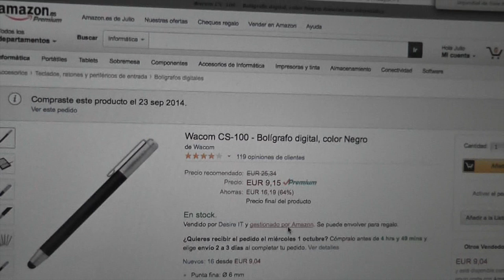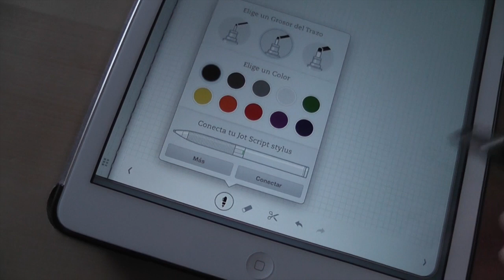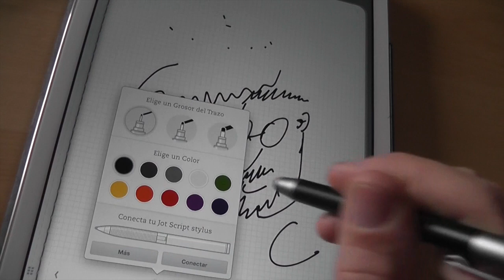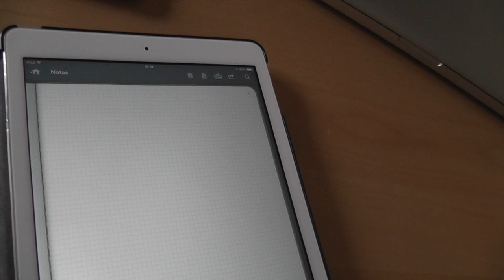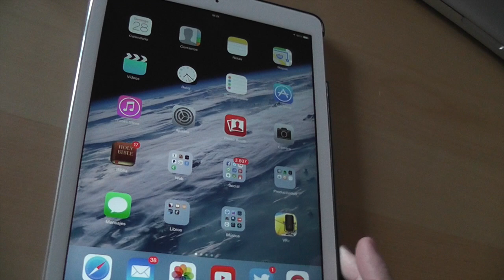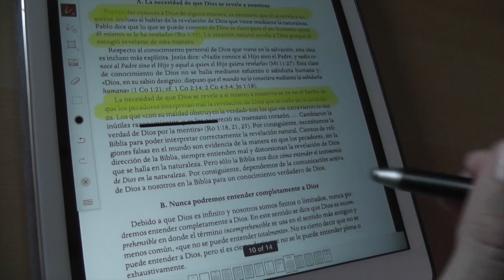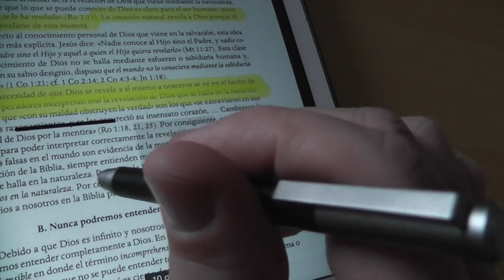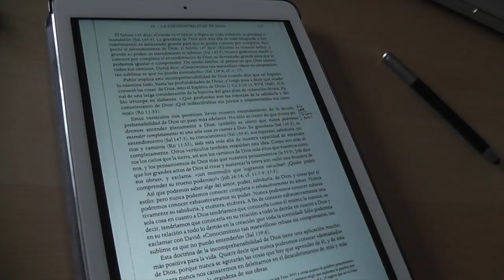Stylus Wacom CS100